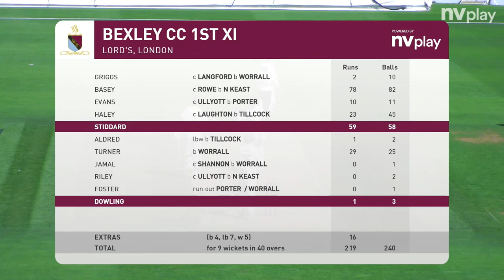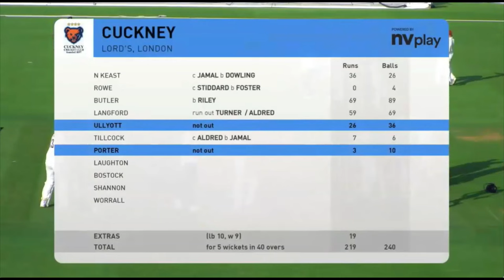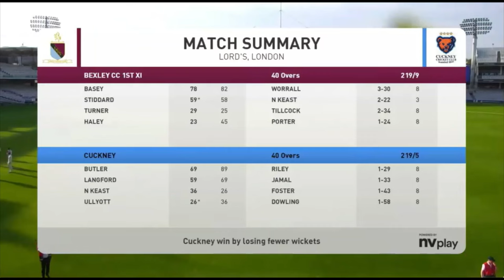HIGHLIGHTS | Bexley CC v Cuckney CC | ECB National Club Championship Final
Bexley CC v Cuckney CC
ECB National Club Final
Lords, London
9th Sept 2023

Cuckney Win by 5 Wickets (Scores level - Cuckney less wickets lost)

HIGHLIGHTS

Toss Won By: Cuckney CC 1st XI, who elected to bowl

Bexley CC 1st XI

Aiden Griggs, Calum Basey, Shaun Evans, George Haley, Matthew Stiddard, Benjamin Aldred†, Harry Turner, Ahmed Jamal, Adam Riley*, Freddie Foster, Harry Dowling, Anish Patel, Ellis Daly

Cuckney CC 1st XI

Nicholas Keast, Tom Rowe, William Butler, Nick Langford, Thomas Ullyott*, Adam Tillcock, Ewan Laughton†, Josh Porter, Richard Bostock, Archie Shannon, Joseph Worrall, Joseph Hayes, Bailey Richards

Scorecard Notes

Powerplay 1: Overs 1 - 8, 29 runs, 2 wickets
Bexley CC 1st XI: 50 runs in 11.2 overs, 52 minutes, 6 extras
3rd Wicket: 50 runs in 50 balls, 41 minutes, Calum Basey 39 (29), George Haley 14 (21), 1 extra
Calum Basey: 50 runs in 55 balls, 76 minutes (5x4, 3x6)
Bexley CC 1st XI: 100 runs in 19.1 overs, 88 minutes, 8 extras
Bexley CC 1st XI: 150 runs in 30.2 overs, 140 minutes, 15 extras
Powerplay 2: Overs 9 - 32, 131 runs, 3 wickets
6th Wicket: 50 runs in 43 balls, 28 minutes, Matthew Stiddard 20 (20), Harry Turner 29 (23), 1 extra
Bexley CC 1st XI: 200 runs in 38.4 overs, 173 minutes, 16 extras
Matthew Stiddard: 50 runs in 55 balls, 77 minutes (4x4, 2x6)
Powerplay 3: Overs 33 - 40, 59 runs, 4 wickets